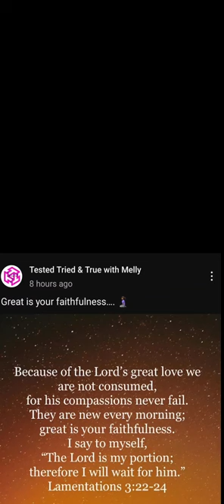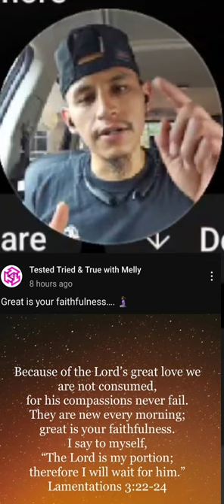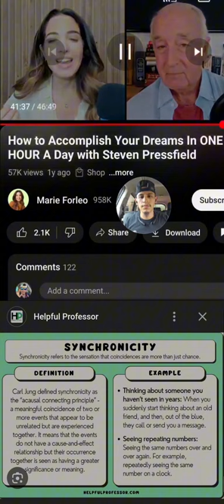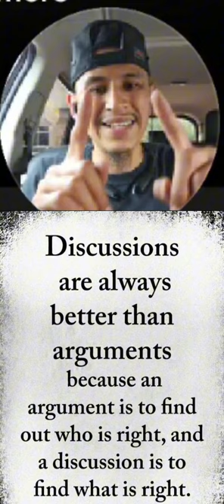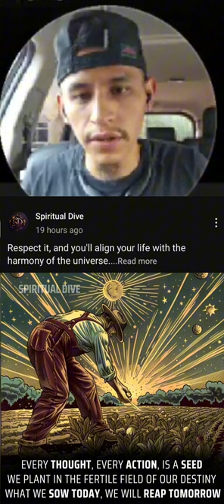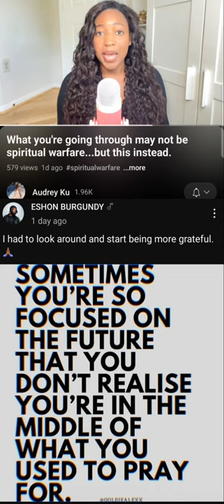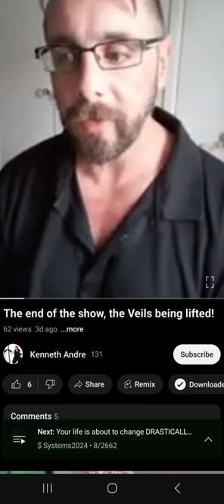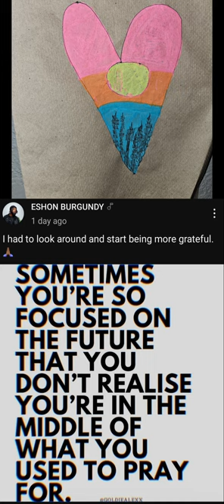🧩"New Puzzle Piece"🧩 Synchronicity